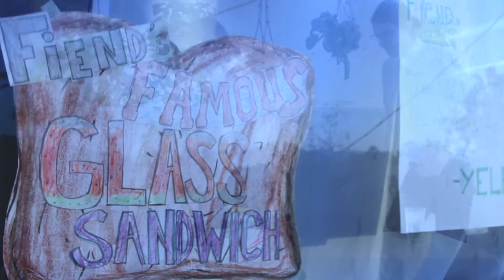FACIAL - Fiend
Mmmm, glass sandwiches..

Directed by Justin Bell
Edited by Kyle Ankrum